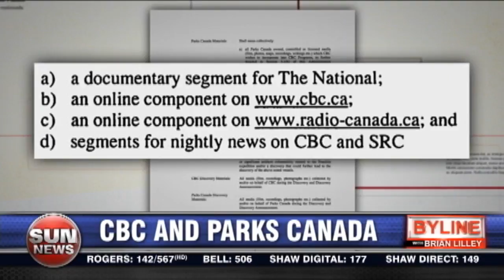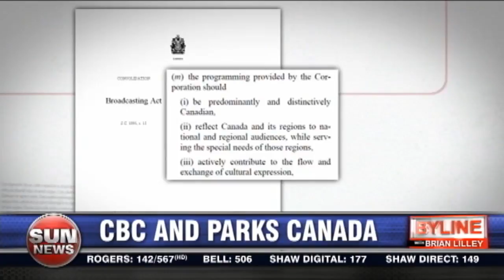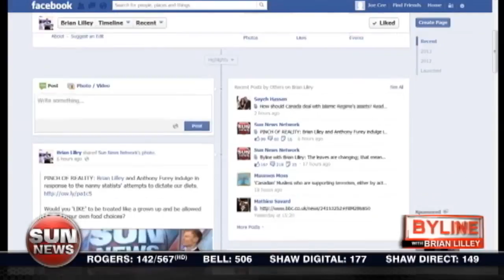The CBC and Parks Canada saga continues